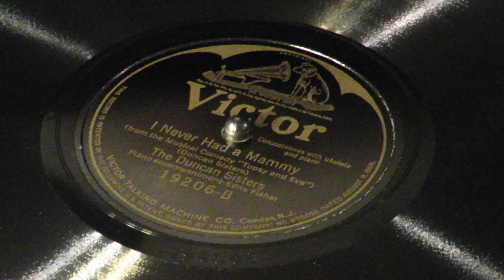«I Never Had a Mammy» - The Duncan Sisters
Victor 19206
«I Never Had a Mammy» (from the Musical Comedy "Topsy and Eva").
Rosetta Duncan, vocal; Vivian Duncan, vocal and ukulele; Phil Ohman, piano.
New York City.  November 19, 1923